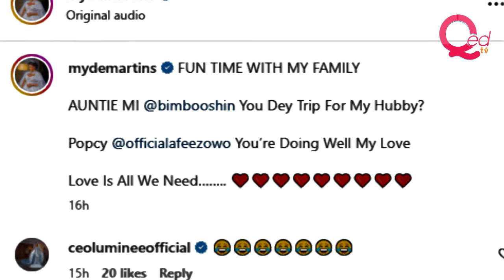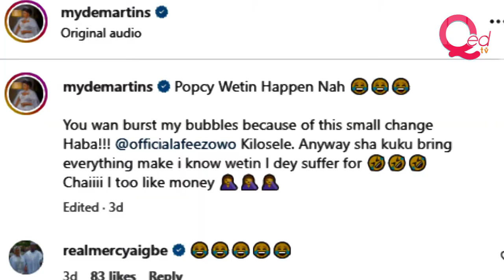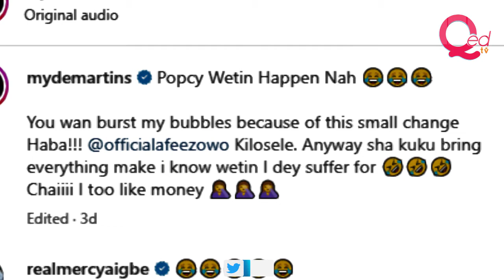Afeez Owo wears Mide Martins’ wig on movie set